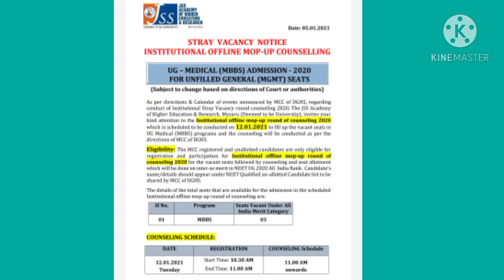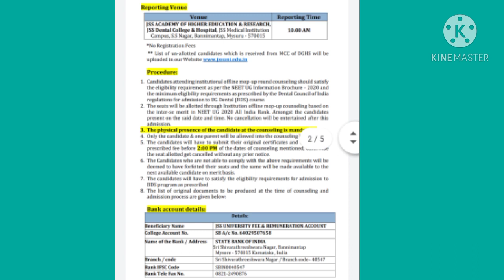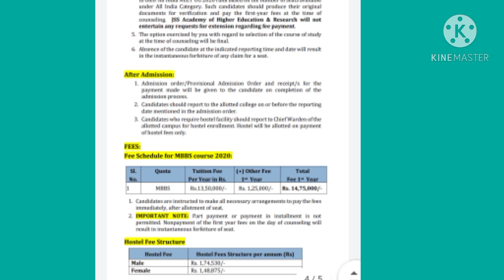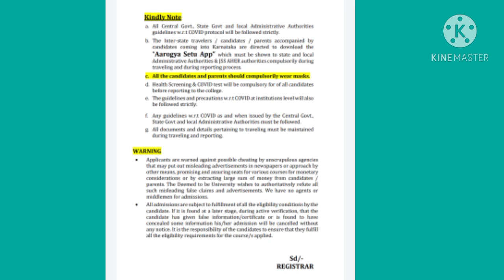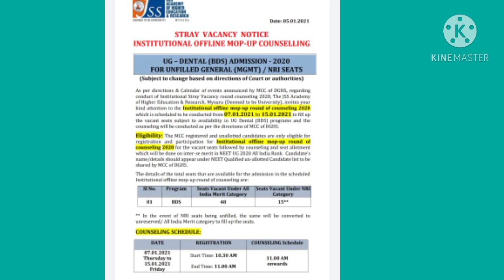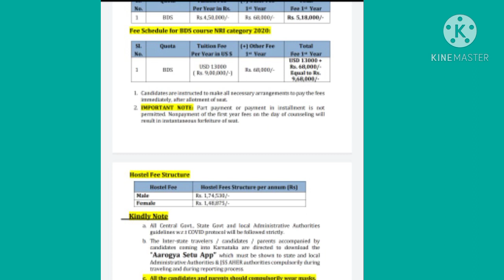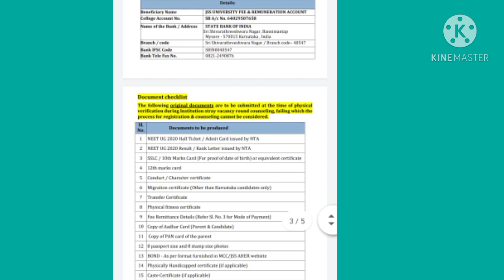Neet 2020 Counselling Schedule & Vacant Seats for Stray Vacancy Round For Individual Colleges😱